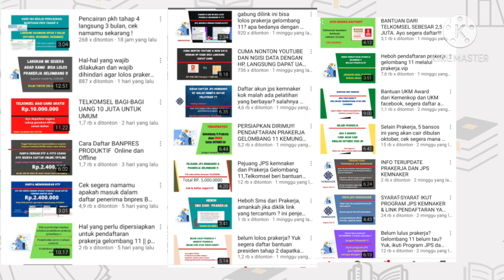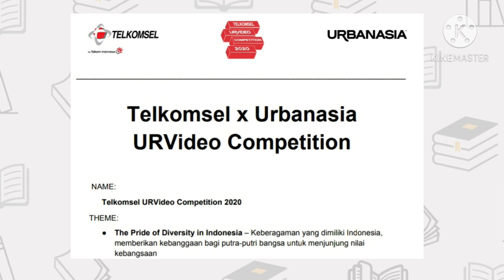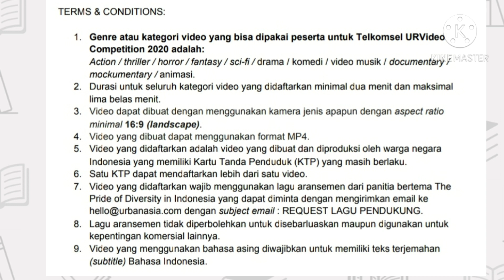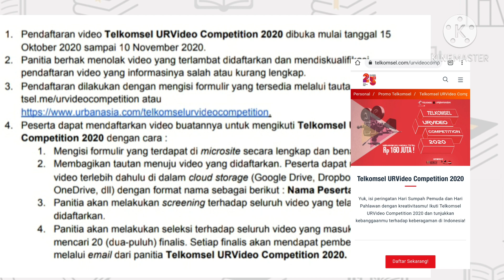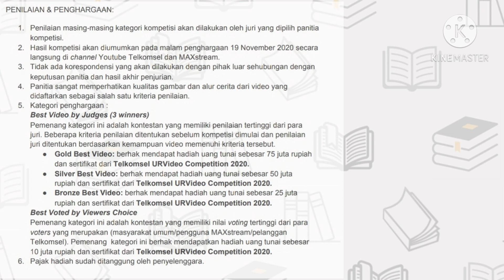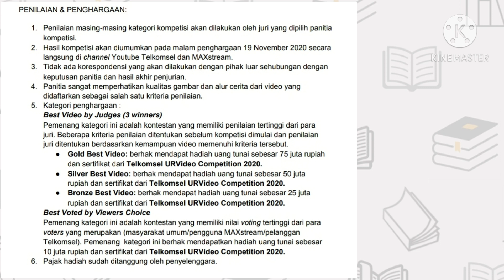Heboh !! Telkomsel kembali membagikan uang gratis 160 juta rupiah, ini syarat dan cara daftarnya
telkomsel bagi uang gratis
uang gratis 160 juta dari telkomsel
syarat dapat uang 160 juta dari telkomsel
cara daftar dapat uang gratis 160 juta dari telkomsel

hadiah 160 juta dari telkomsel
dapat uang gratis 160 juta dari telkomsel
dapat uang gratis dari telkomsel